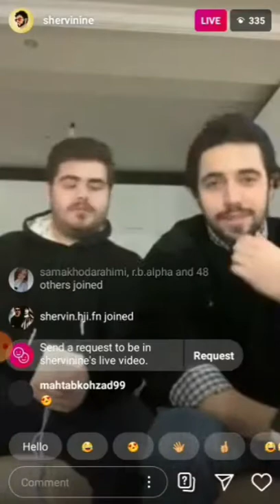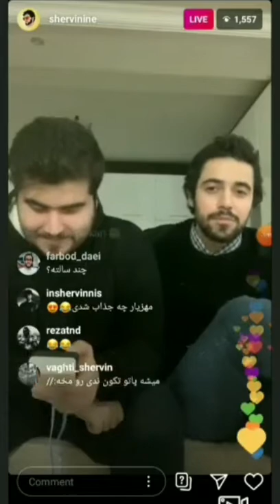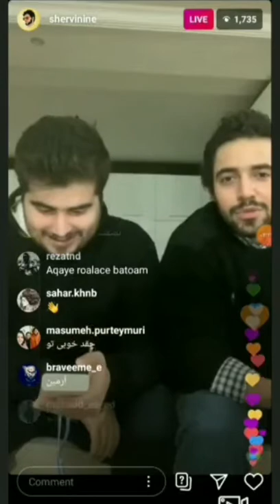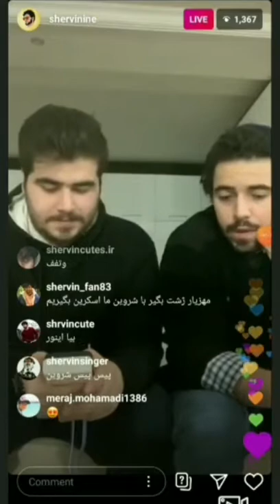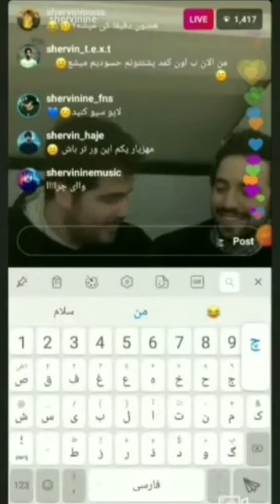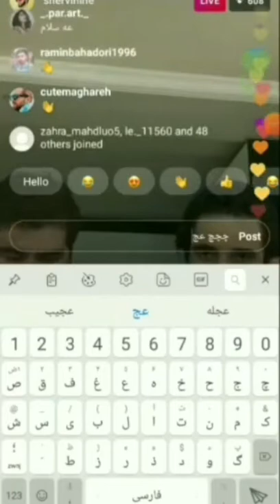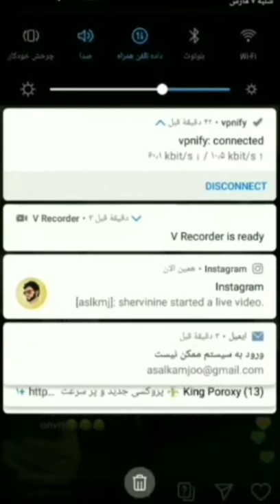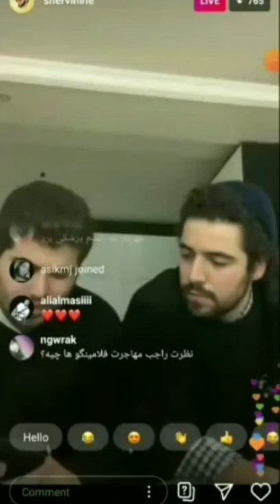Live with: mahziar_zki